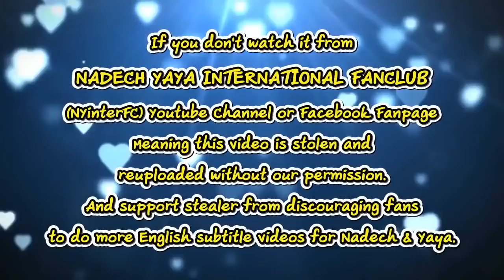[ENG SUB] Yaya Urassaya - Behind The Success The Beauty of Mind LV on Vogue Thailand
This video belong to:
เปิดใจ! เบื้องหลังความสำเร็จของ ญาญ่า-อุรัสยา กับความงามที่มาจากใจและมันสมอง
by Vogue Thailand